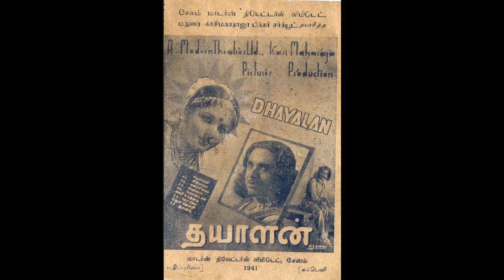DHAYALAN (1941)-Vanithamaniye vanjaiyin kanive-P.U.Chinnappa-K.V.Jeyagowri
1941ஆம் ஆண்டு P. U. சின்னப்பா, T. R. மகாலிங்கம் நடிப்பில் வெளிவந்த மாடர்ன் தியேட்டர்ஸ் 'தயாளன்' படத்தில் இடம் பெற்ற பாடல் 'வனிதாமணியே வாஞ்சையின் கனிவே '. பாடியவர்கள் P. U. சின்னப்பா, K.V. ஜெயகவுரி என்று பாட்டுப் புத்தகத்தில் இருக்கிறது. எனினும் இசைத்தட்டில் சின்னப்பாவுக்கு பதிலாக K. நடராஜன் பாடியிருக்கிறார். படத்தின் பாடல்களை மஹாராஜ வாத்தியார் எழுதி இருந்தார்.